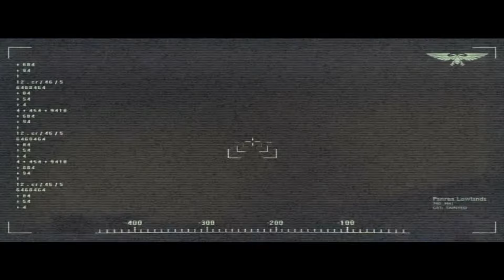WH40K: Dawn of War: Dark Crusade - Hard Let's - Part 1: Rise of the Necrons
On the Tau world of Kronus seven armies come to fight for dominance, out of them the Necrons arising on their Tomb World.

"Dawn of War" "Warhammer: Dawn of War" "Playthrough" "Walktrhough" "Let's Play" "Legendary" "Space Marines" "Orks" "Eldar" "Gaming" "Romania" "Costin" "Serious Gaming" "Romanian" "Commentary" "Funny" "Cutscene" "Cinematic" "Tribute" "Fan Made" "Games" "Video Games"